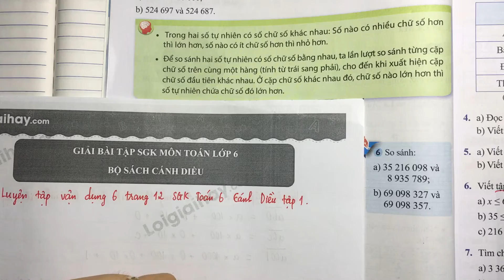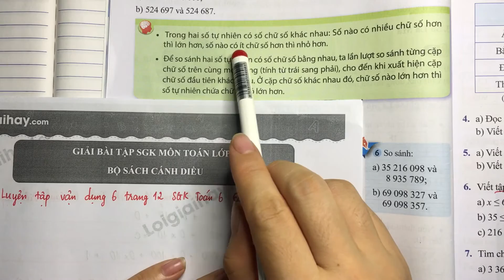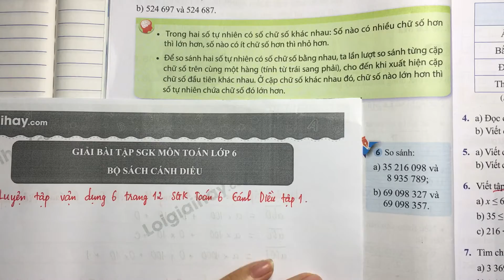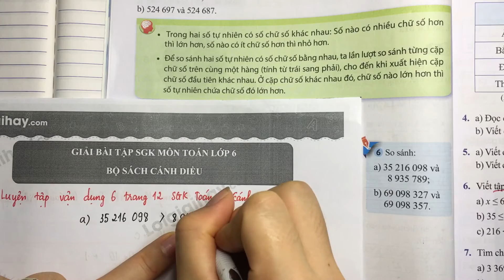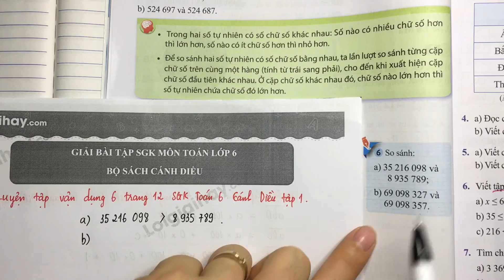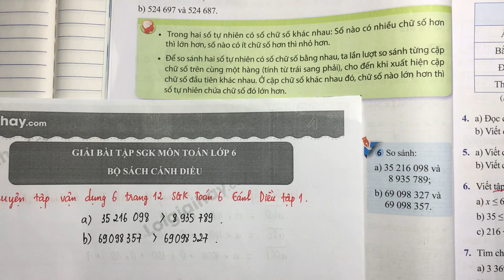Luyện tập vận dụng 6 trang 12 SGK Toán 6 Cánh Diều tập 1.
Trả lời Luyện tập vận dụng 6 trang 12 SGK Toán 6 Cánh Diều với lời giải chi tiết, ngắn gọn nhất sẽ giúp các em nắm bắt các kiến thức cơ bản và nâng cao một cách nhanh nhất
Chi tiết video:
00:00 - Mở đầu, phương pháp giải
01:51 - Câu a
03:10 - Câu b